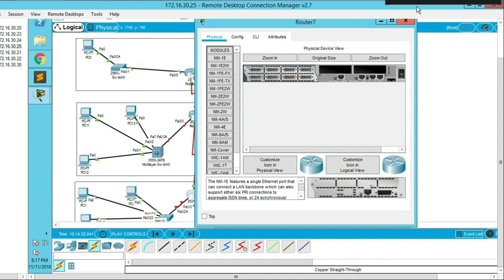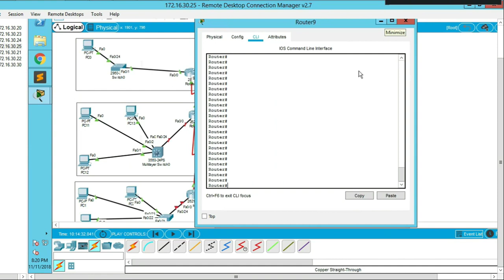Episode 14. interview and job search strategies that work ( GetajobinIT Podcast )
Interview and job search strategies that work Book My book

You may be asking yourself How can I Get an entry level I.T. Job with no prior experience , no certifications and no degrees

In this video I discuss how you get into an entry level I.T. job with NOTHING!  With no certs!  With no Degree!  and with NO experience.  It can absolutely happen and it happens ALL THE TIME.

What do you need to do?!  It all happens once you land that interview!  And you can do it...everyone can!  This is all for help desk!  Get your first entry level help desk job with nothing.

Learn IT and get a job